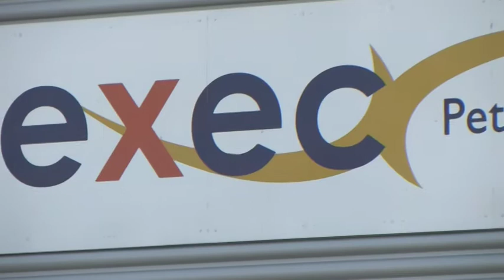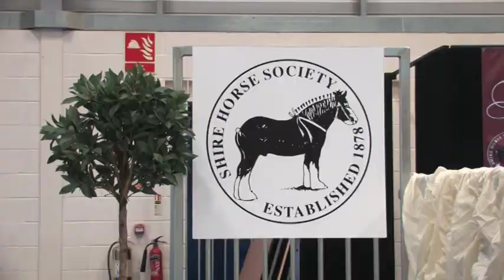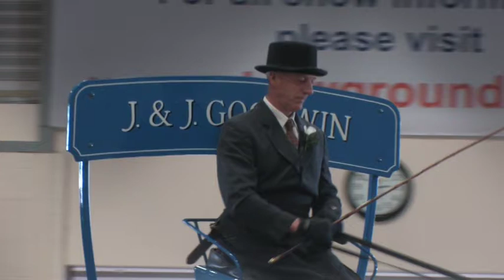Shire Horse Society Spring Show 2011 Official Video -Part two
Part two of the Shire Horse Society Spring Show held at the East of England Show Ground, Peterborough.   The heavy horses, equipment and some of the people involved are highlited.  Part three, the concluding episode is to follow.